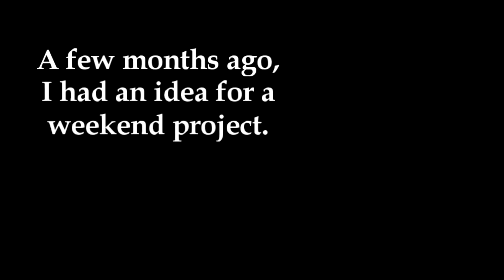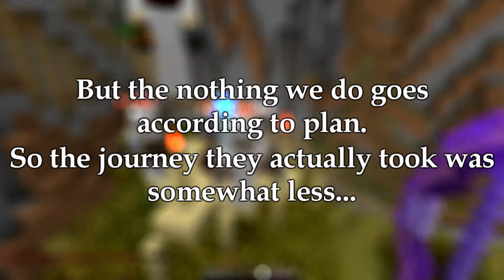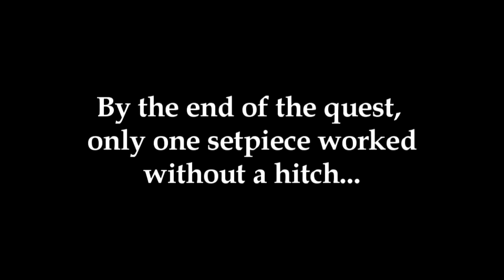Minecraft Special - with the Forest Friends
A one off Minecraft episode! I try my hand at making the guys an adventure map for our Survival world. It doesn't work.

Featuring Porpoise, Koala, Timberwolf, Pebble Toad, and Fennec.